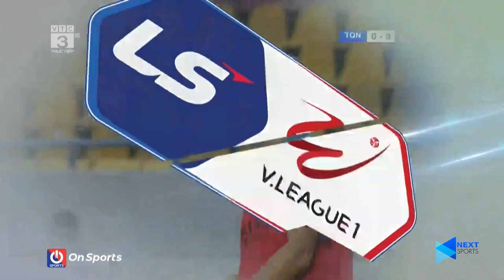Than Quảng Ninh 0–1 Nam Định – Thắng trận đấu cực kỳ căng thẳng, Nam Định lọt vào Top 3! Highlights